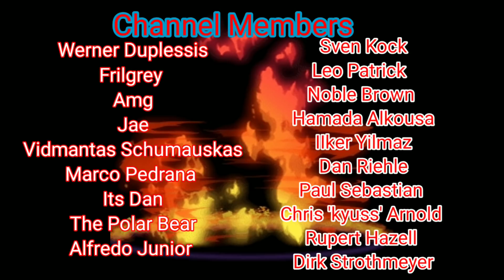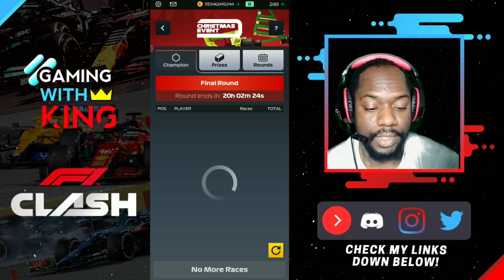F1 Clash | All Or Nothing | Christmas Event Finals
Christmas event finals f1 clash
we start of f1 clash 2021 gp event using f1 clash best strategy to see if we can pull of a win on the event we used f1 clash gp strategy to secure a awesome group that we should be able to score a good finish in check it out.

Thank you to ALBY for all the new channel graphics and thumbnails.

is,f1 multiplayer
is,f1 mobile racing free,f1 2016 mobile game android apk,f1 mobile racing game guardian,f1 mobile racing game apk,f1 mobile gamesf1 2016 mobile game apk,which is the best f1 game,f1 clash,f1 clash 2021,f1 clash tips,f1 clash gameplay